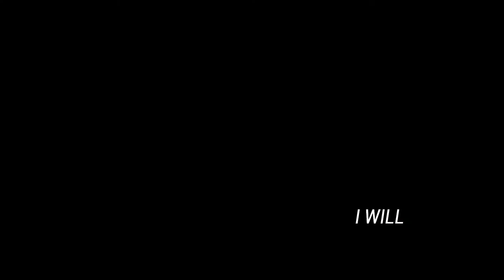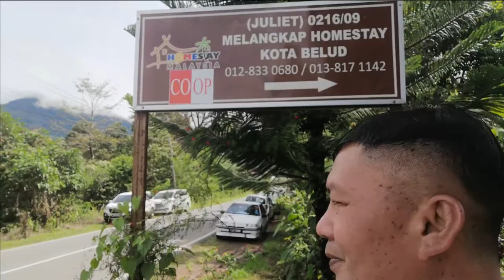MELANGKAP NABALU REFFLESIA REKRIASI AND JULIET HOMESTAY TOURIST ATTRACTIONS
VIEW PELANCONGAN MELANGKAP NABALU REFFELISIA TEMPAT MANDI-MANDA DAN HOMESTAY